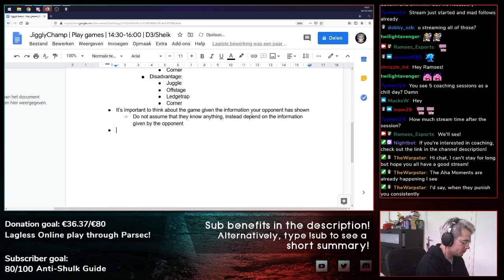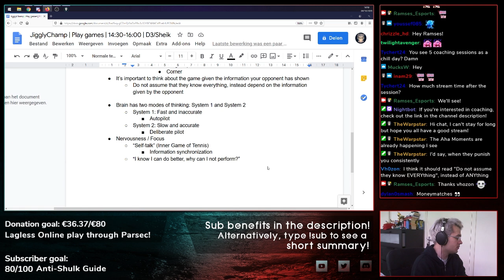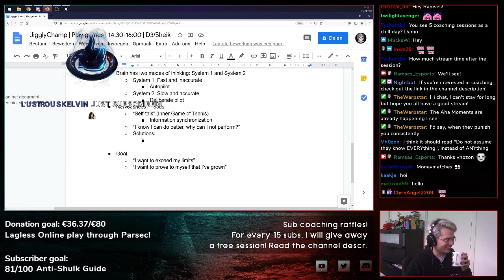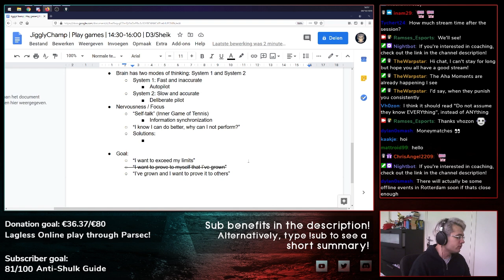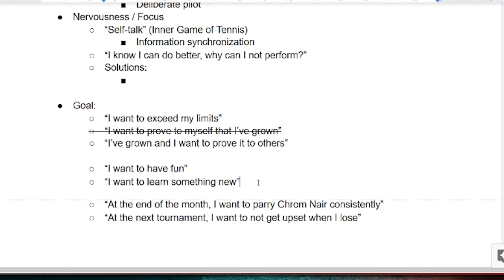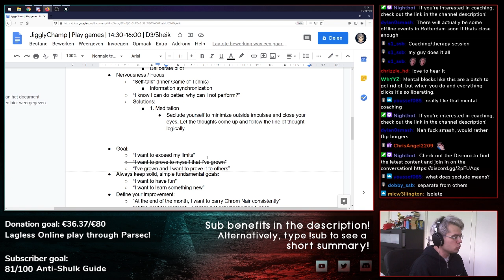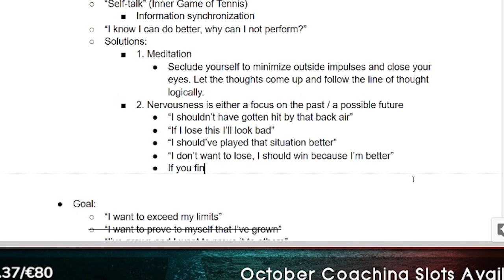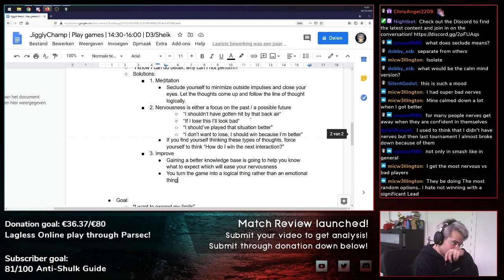Helpful Tips on Dealing with Tournament Nerves / Anxiety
Tournament nerves can give you a hard time. In this excerpt of one of my coaching sessions, I show you my tips and tricks on how to stay positive during bracket. A LOT can be done beforehand.

I post tips on my Twitter and stream 2-4 times a week on Twitch, so check it out! I also regularly answer all kinds of questions in our Discord, come over and visit!